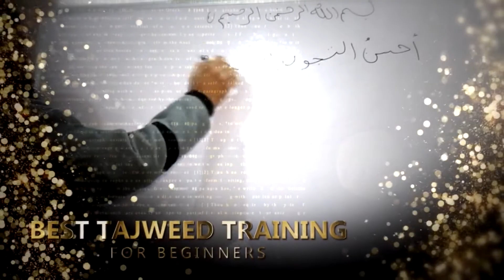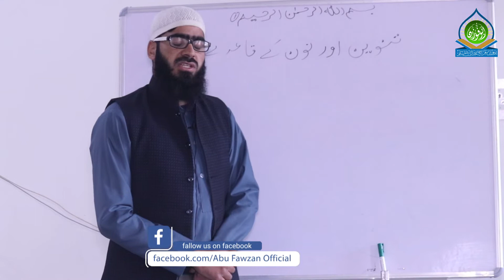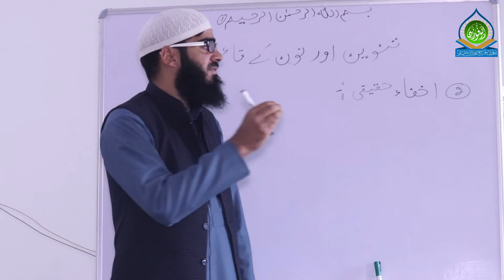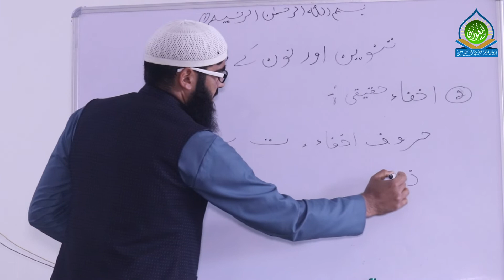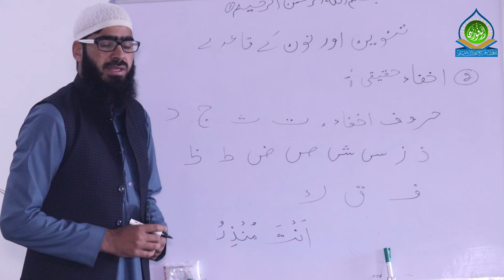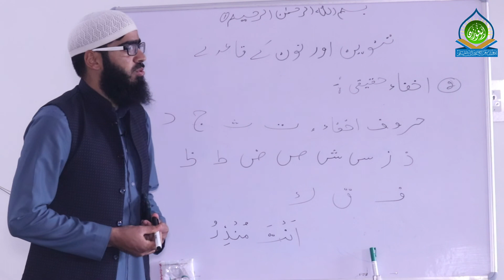Best Tajweed Training For Beginners (11) By ABU